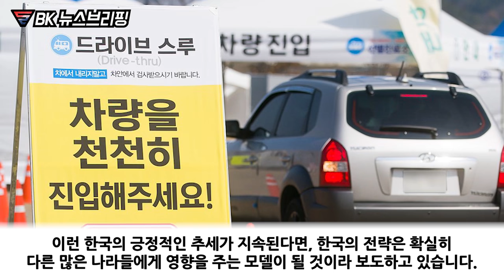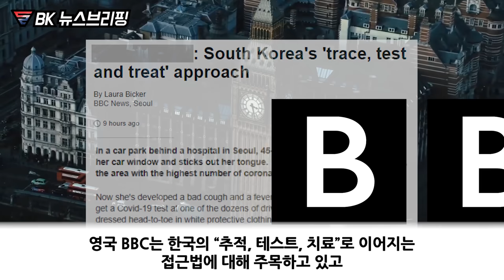세계적 위기에 한국을 배우자는 "위기대응 한류"가 등장 "한국이 최고의 모범이다" "모든 국가가 한국을 따라야 한다."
우리의 관심이 대한민국의 가장 큰 힘이자 무기입니다.

세계적 위기에 한국을 배우자는
"위기대응 한류"가 등장

"한국이 최고의 모범이다"
"모든 국가가 한국을 따라야 한다."